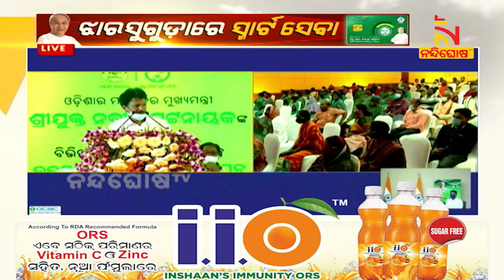'Odisha Sets New Milestone As BSKY Smart Health Cards Can Transform Healthcare System Of Public'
* DishTV Channel No: 1367
* Airtel Digital TV Channel No: 611
* TATASky Channel No: 1779
* hathw@y Channel No: 731
* Ortel Channel No: 707
* Videocon d2h Channel No: 840
* SITI Channel No: 17 & 458
* GTPL Channel No: 719
* SUN Direct Channel No: 667
* Asianet Channel No: 219